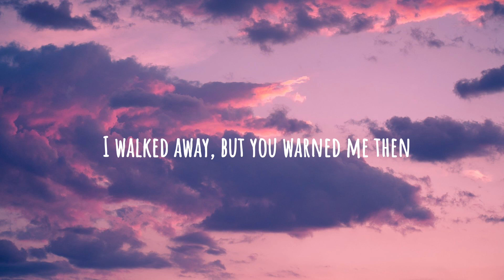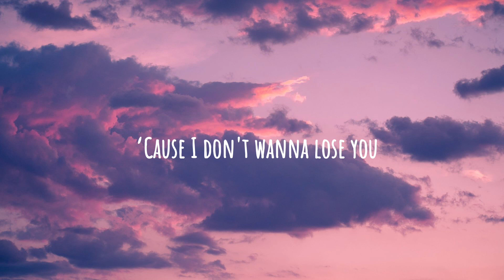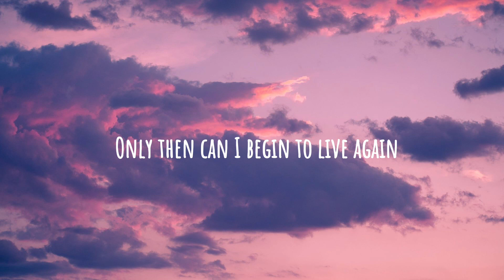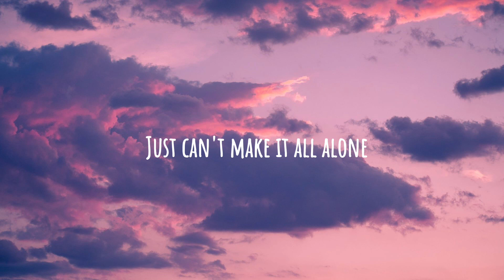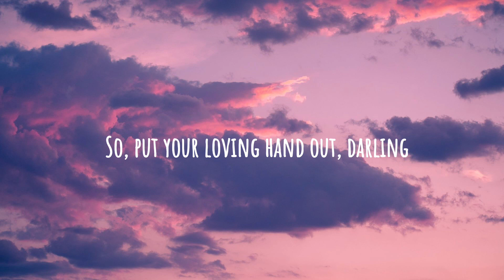Beggin’ - Måneskin | Hakshwiny’s Lyris